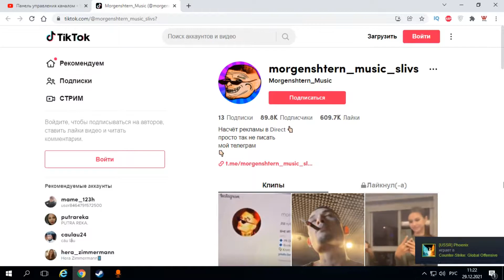WWE 2K20. RAW. Alexa Bliss VS Sonya Deville. Реслинг.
2K приглашает вас взойти на ринг вместе с новой игрой WWE 2K20, которая выйдет 22 октября. Ваши любимые WWE Superstars, Legends, представители Hall of Fame и звезды NXT вместе отмечают перерождение серии WWE 2K!
Расскажите обо мне друзьям, а также не забывайте оценивать и комментировать видео, это поможет сделать канал лучше!

                                              Подписался? - Погнали дальше!